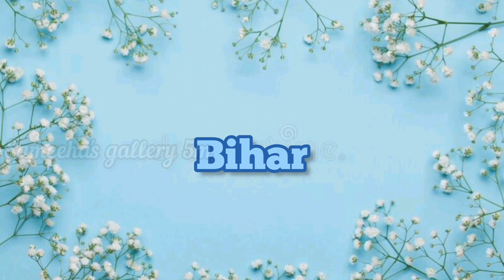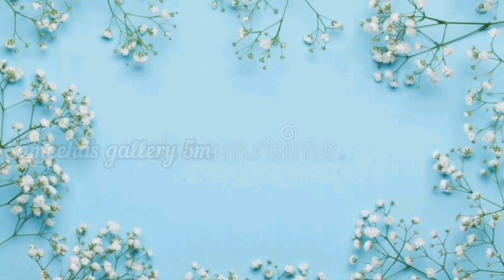Brides from different states of INDIA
BRIDES from different states of INDIA|Brides of India
India is a diverse country where you will get to experience vast cultural and dressing, food , habits ,jewells and more
there are different kinds of bridel looks followed by each state bassed on their culture.